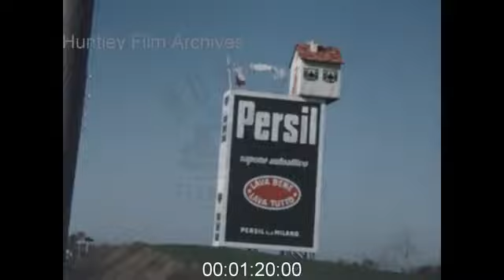Bologna, Italy, 1954 - Film 1094240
home video of touring holiday in Italy 1954. camera pans upwards to reveal the 2 towers of Bologna, Italy, one is covered in scaffolding. 2 towers of Bologna Italy viewed from alternative angle. Tower in Bologna Italy viewed from a distance. The busy square of Piazza Maggiore in Bologna, Italy with cars driving past, people walking through the square, pigeons flying around and bicycles pedalling through the scene. Small child feeding pigeons in Bologna Italy. Front view of the Basilica San Petronio, Bologna Italy. Close up detail of undetermined historic building in Bologna, Italy. Tower building in Bologna with busy foreground of cars, people and bus passing.